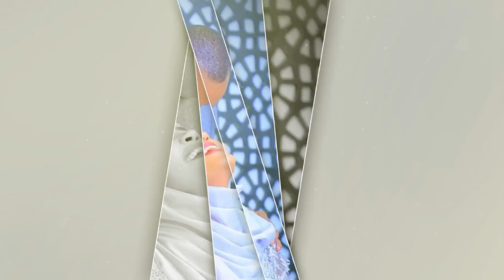የፌርዶስ ደበበ ሠርግ - Ferdose Debebe Wedding